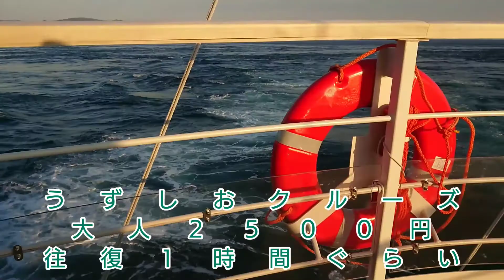うずしおクルーズ(’-’*)♪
Webで事前予約してたので

スムーズに受け付け出来ました

乗船は早い者順でした

イスに座りましたが

目の前で立たれるので

うずしおを見るときは

立たないといけないです

空いてたら

座ったままで

見れると思いますが

うずしおは

自然のモノ

なので

見れるかどうかは

運です